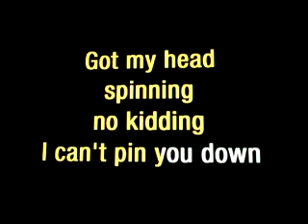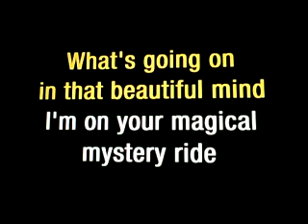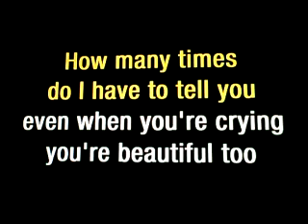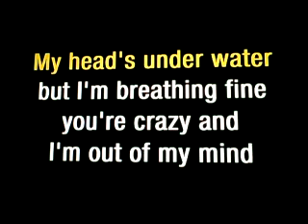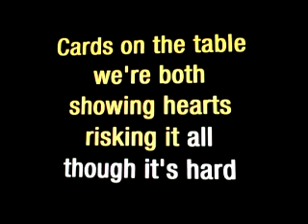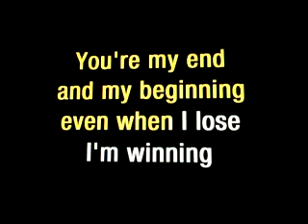All of me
[Chorus:]
And you give me all of you, ohoh